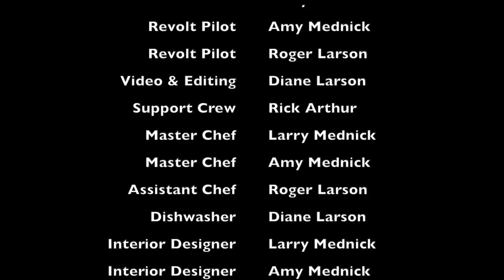Larson Adventure video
This is a video Larson Adventure did that we wanted to share on this Channel as well.